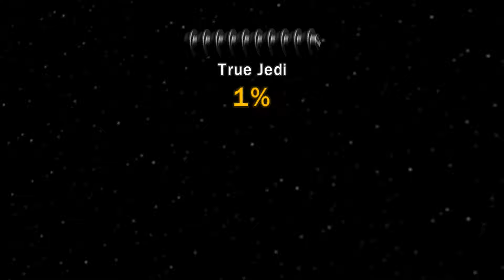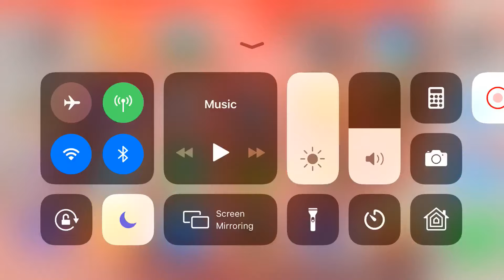Star Wars Episode I 3-5